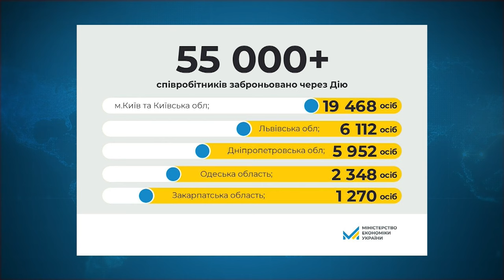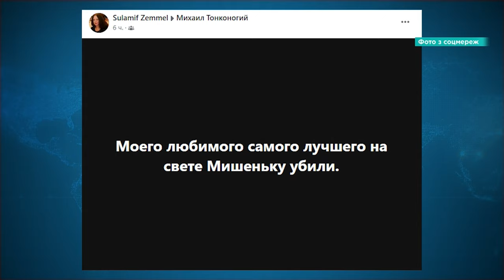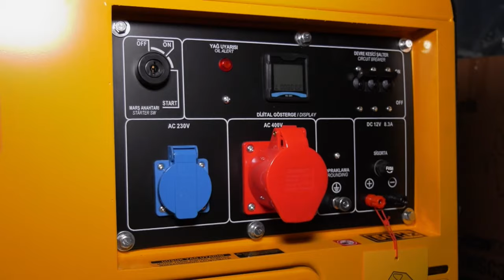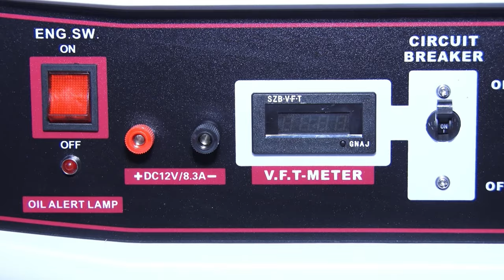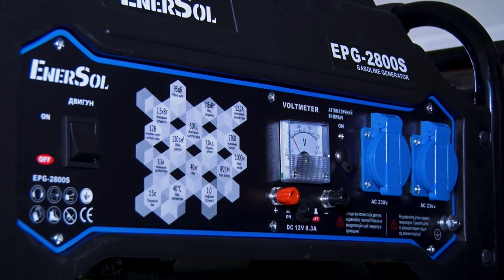🔴Новини OPEN NEWS 13:15. 25 липня 2024 року. Бронь у «Дії»! Товар-нелегал! «Срібло» у веслуванні!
13:15. В ефірі OPEN NEWS. Четвер, 25 липня 2024 рік. Актуальні новини Дніпра та області від команди «Відкритого».

00:15 Початок випуску
00:20 Зранку росіяни обстріляли Нікополь
00:42 В Україні за тиждень через «Дію» забронювали понад 55 тисяч співробітників
01:03 У Дніпрі військові можуть отримати безоплатну стоматологічну допомогу у міських закладах
02:29 У Дніпрі знайшли мертвим місцевого активіста Михайла Тонконогого
02:51 У Кам'янському викрили 35-річну жительку, яка вирощувала коноплі
03:16 У Нікополі правоохоронці виявили незаконний продаж тютюнових виробів із товаром на майже триста тисяч гривень
03:44 Як уникнути шкідливого впливу від генераторів?
06:50 25-го липня у нашій області діятимуть відключення електроенергії за графіками
07:13 Як під час війни українці піднімають настрій одне одному?
07:38 Дніпрянин Максим П'ятковський здобув срібло на Чемпіонаті світу з веслування на байдарках і каное
07:40 Кінець випуску